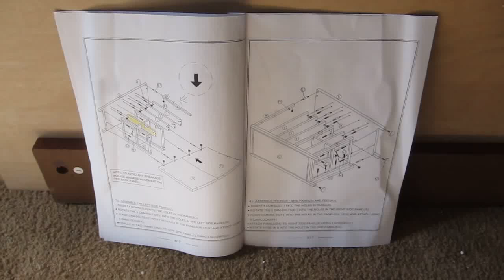PART 1 of 3: Martha Stewart Living "Flat-file Cabinet" assembly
***INSIDE*** dimensions of drawers
Four large flat-file drawers . . . . 24.5-inches x 36.5-inches x 2.25-inches "deep" ***INSIDE***
Two small drawers . . . . . . . . . .  24.5-inches x 17.0-inches x 3.75-inches "deep" ***INSIDE***
Two medium drawers . . . . . . . . 24.5-inches x 17.0-inches x 5.00-inches "deep" ***INSIDE***

Four hours work 😫😫😫😫 so far, including:
Unpacked three 80-pound boxes of furniture parts
Moved packing material from house to garage (to clean up later!)
Sorted hardware
Sorted structural pieces
Assembled items up to page 7 of 17
Exhausted 😫😫😫😫